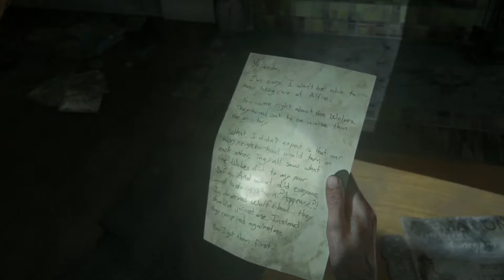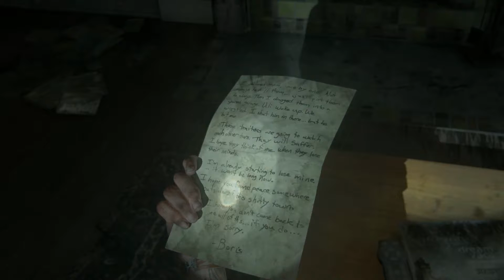BRO why are you here??? | The Last of Us Part II - #4